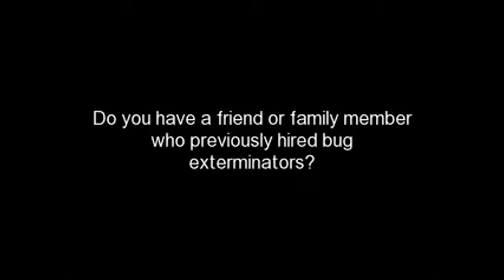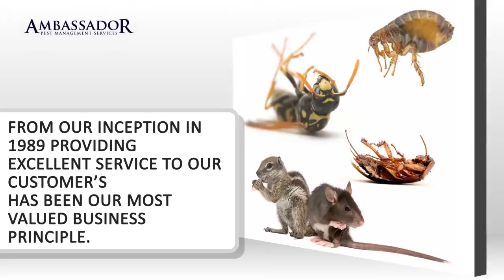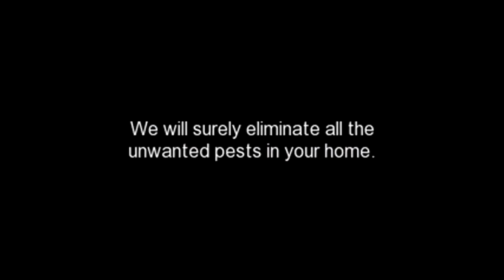Bed Bug Behavior 321-250-9993 8501 Astronaut Blvd Cape Canaveral, FL 32920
Bed Bug Behavior